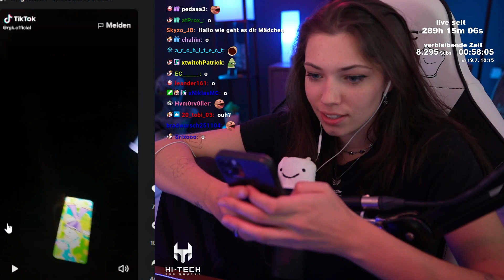Internetrechnung NICHT bezahlt 😬 | Reved Clips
Antonia hat im Stream vergessen ihre Internetrechnung zu bezahlen und bemerkt es gerade so bevor es am nächsten Tag abgeschalten wäre 😂